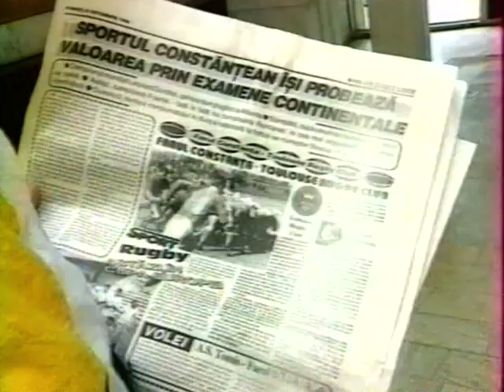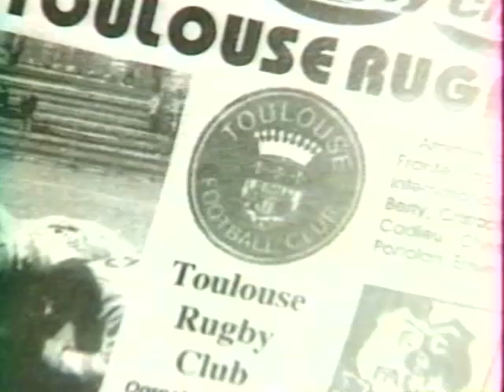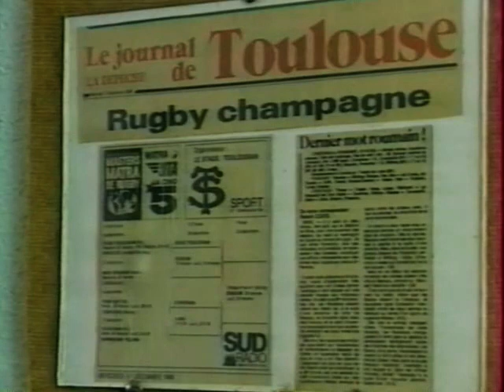Résumé Constanta - Toulouse 1995/96 (1er match de Coupe d'Europe)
Constanta - Stade Toulousain 1995 / H CUP / Champions Cup